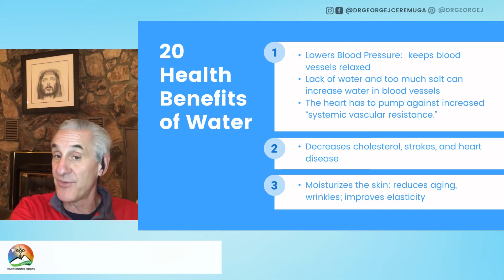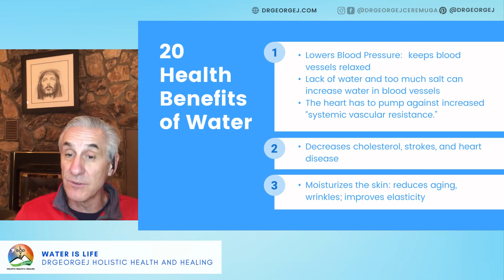Water Health Benefits: Blood Pressure, Cholesterol, and Skin | DrGeorgeJ Holistic Health and Healing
This video is part of the Water is Life: What Are the Health and Spiritual Benefits of Water? video.

For more information about DrGeorgeJ Holistic Health and Healing, visit our Linktree: Creator Model of Healthcare | Linktree

Five Pillars of Wellness: Pillars of Wellness | 5 Pillars of Wellness - DrGeorgeJ
FREE recipes: Holistic Health | Healing | Pillars of Wellness | DrGeorgeJ
The Creator Model of health Care Curriculum - DrGeorgeJ
14-Day Mindfulness Moments: 14Day Mindfulness Moments - Mindfulness Meditation - DrGeorgeJ
Daily Devotions: Daily Devotions - DrGeorgeJ

Book Holistic Health and Healing workshops:
Five Pillars of Wellness - Creator Model of Healthcare:

Pinterest: DrGeorgeJ Holistic Health and Healing (drgeorgejceremuga) - Profile | Pinterest